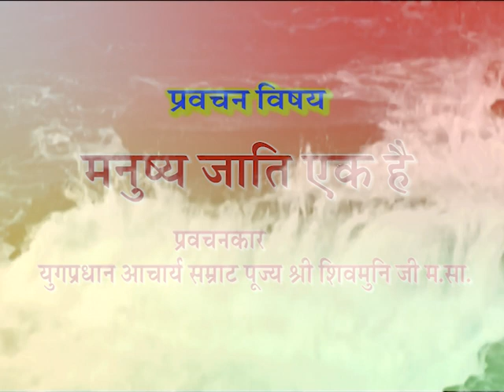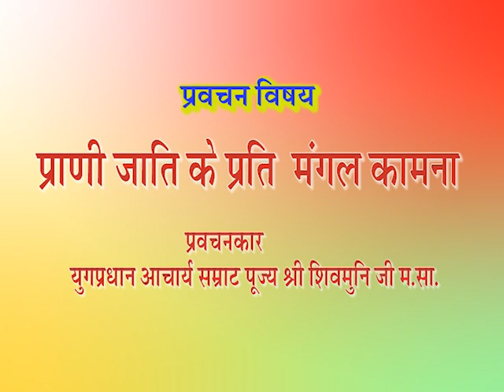मनुष्य जाति एक है - Mankind is one 06-02-2015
Acharya Samrat Pujya Shri Shiv Muni ji  at surat  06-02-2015
🖥 Android App : JAINACHARYA
प्रवचन प्रतिदिन
📺।पारस चैनल पर रात्री 8.20 से
📺 आत्मा चैनल पर रात 9 बजे से।